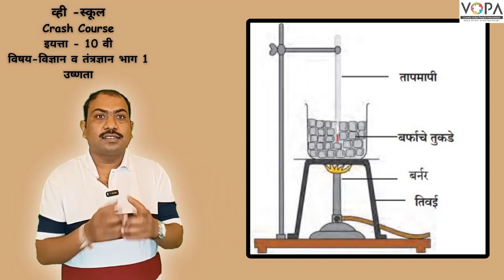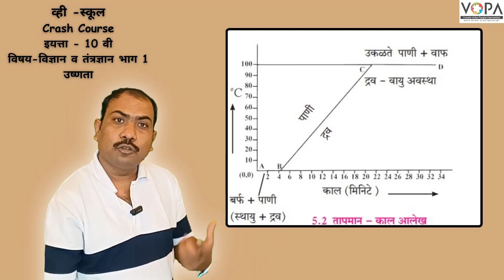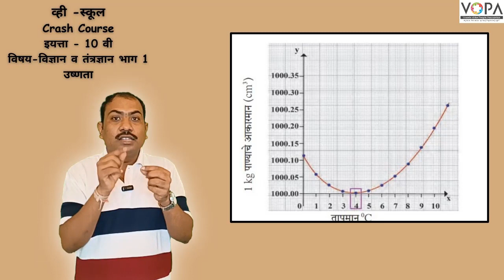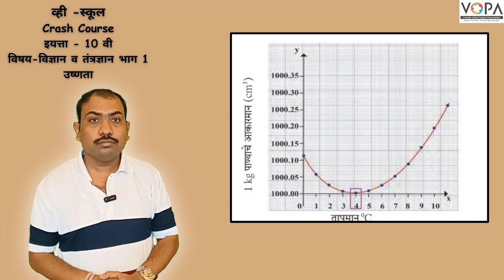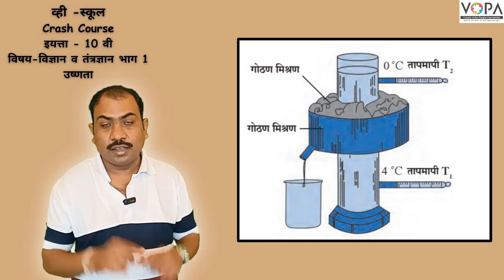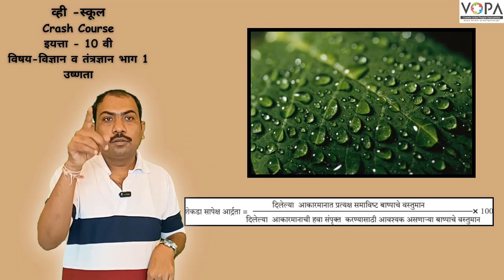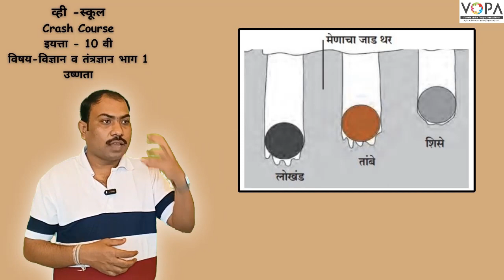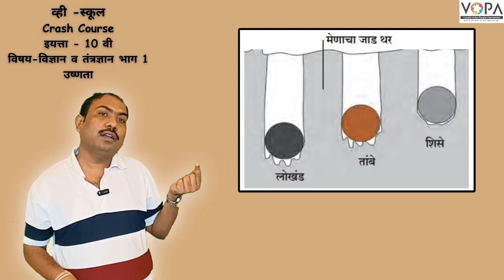10th | विज्ञान 1 | प्रकरण 5 | उष्णता | Crash Course | V-School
Attendance ( हजेरी )